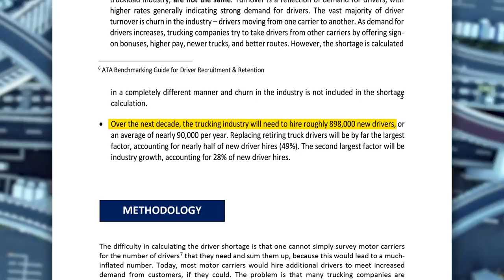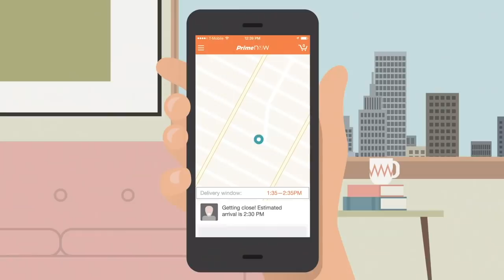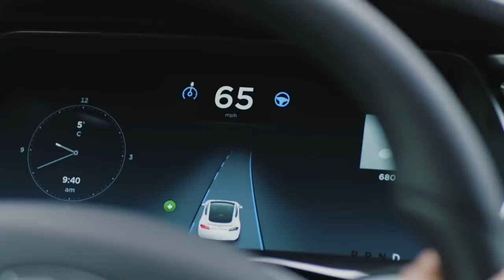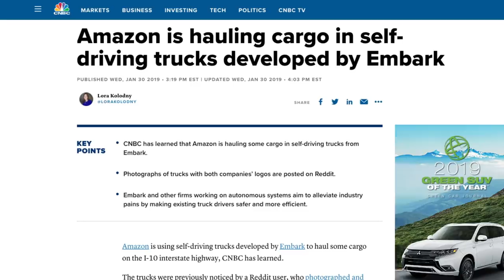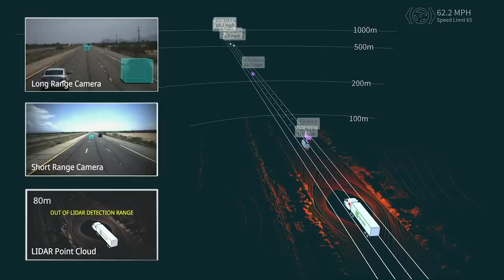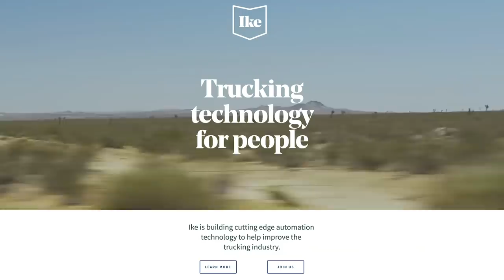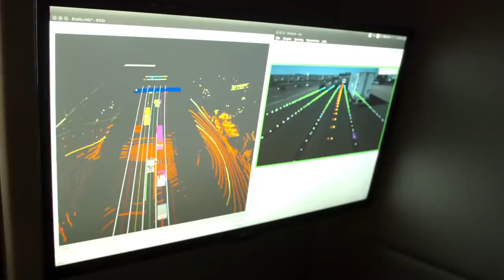How Amazon Demand Drives Autonomous Truck Tech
The trucking industry needs more drivers to meet rising demand, especially from retailers who are under pressure to deliver to customers as fast as Amazon. A trucker's lifestyle — which requires long hours on the road, heavy lifting and weeks away from home on long hauls — hasn't appealed to younger workers. Self-driving and semi-autonomous trucks, like those in development at Embark, TuSimple and Tesla, could help fill the gap.